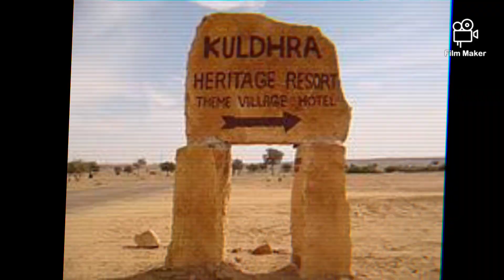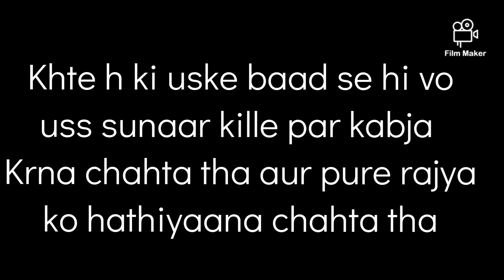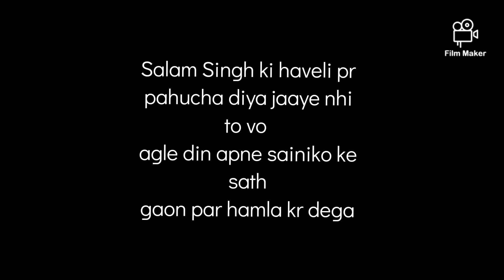Kuldhara goan ? Ek raat me 600 log gayab . Pura goan ek raat me Khali ho gya.